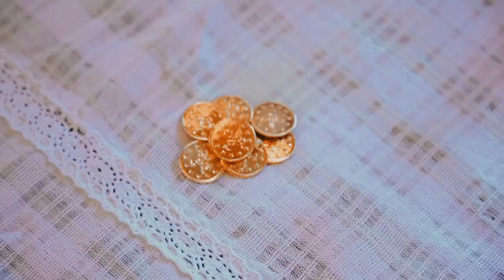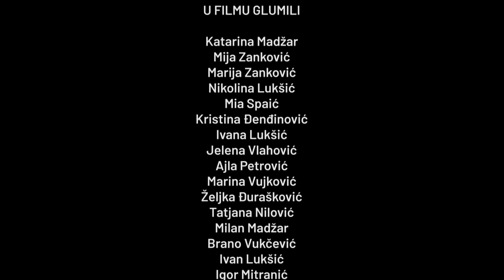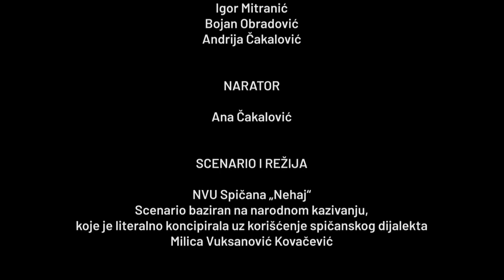Kad je zima i u Spič je zima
Crnogorski običaji s primorja.